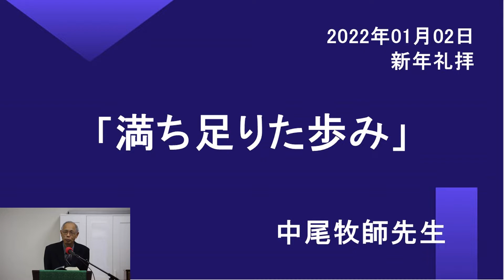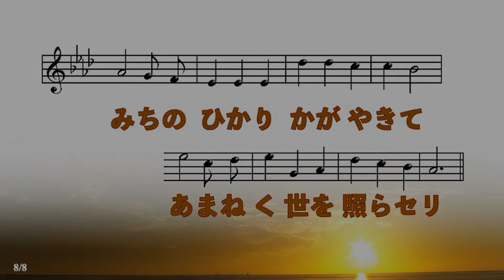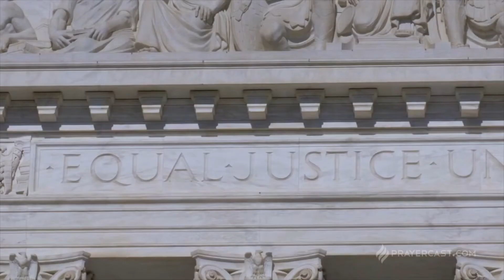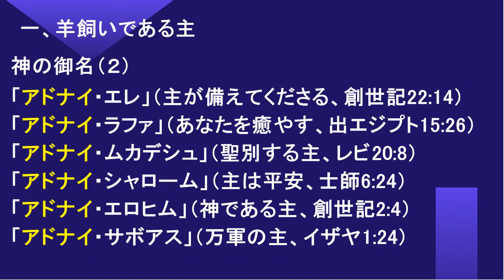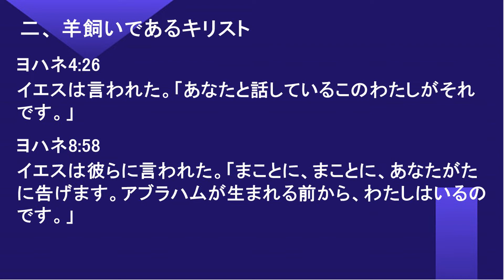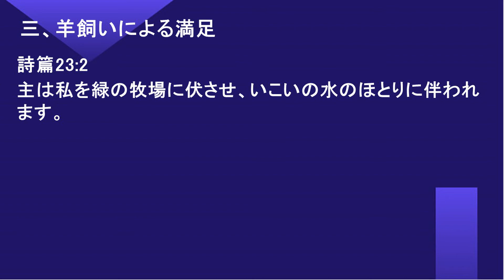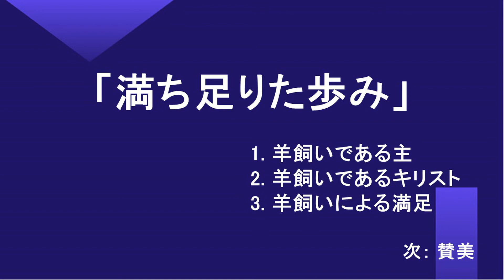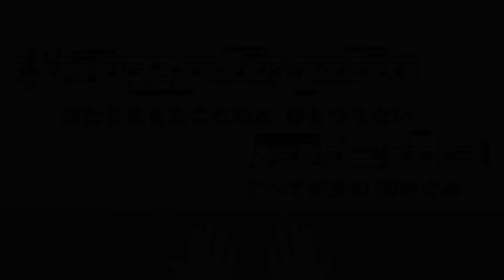2022年01月02日主日礼拝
YoungNak Presbyterian Church of Dallas, Japanese Ministry